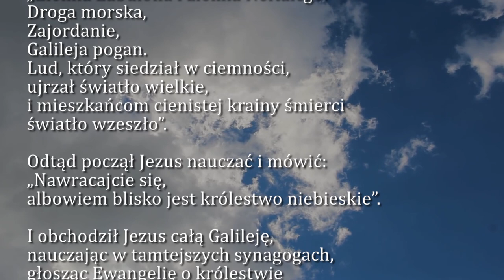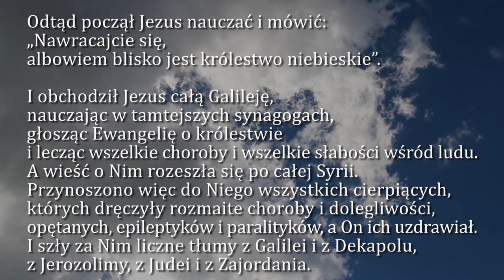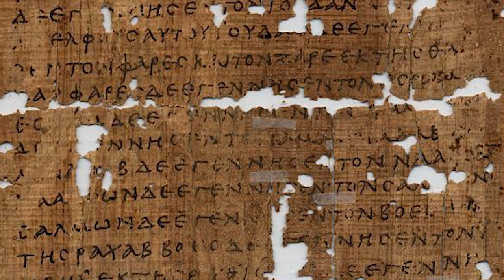Dobra Nowina na dziś | 7 stycznia - Czwartek, II tyg. po Narodzeniu Pańskim